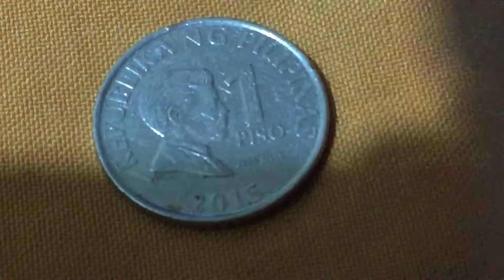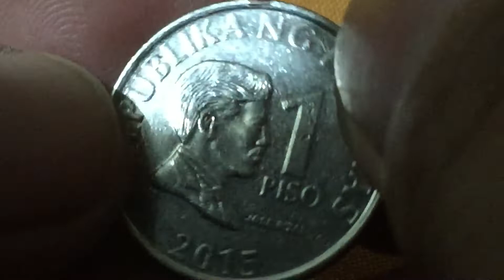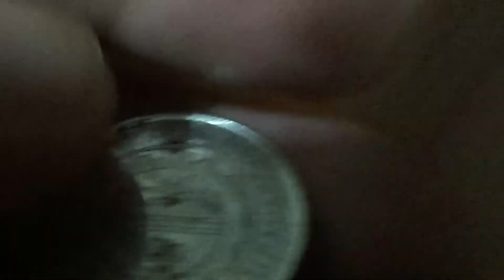🇵🇭🌈(2.000 Pesos)Yr.2015 Die .|| Error 1 Peso Coin 🌈🇵🇭